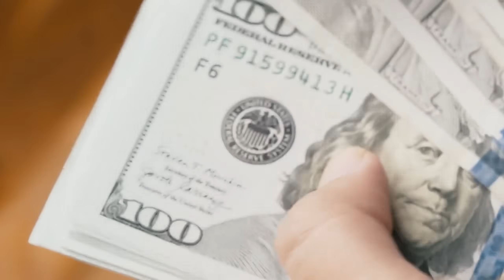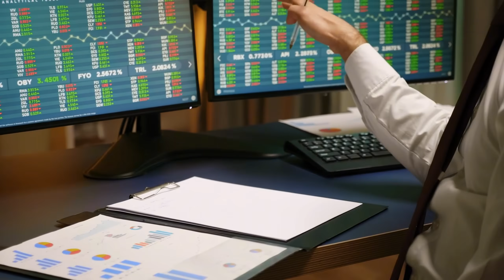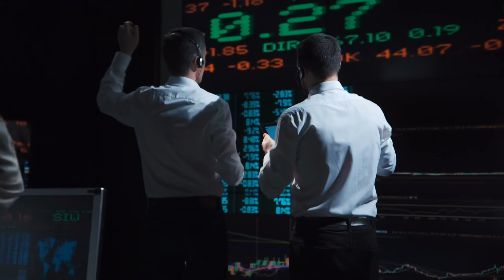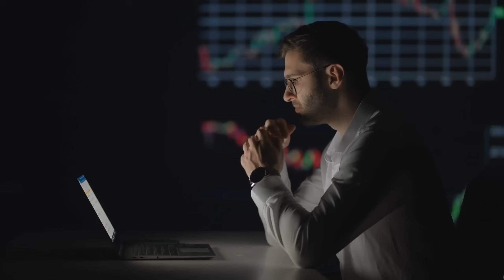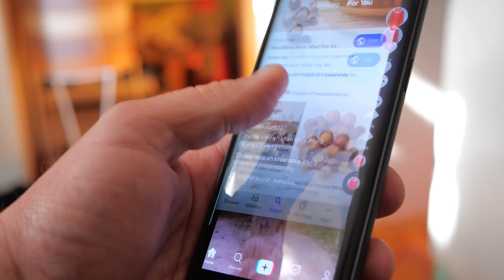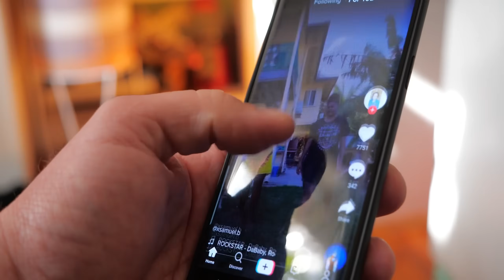ASML BLOCKED by U.S. in Explosive China Chip War — $85 Billion Wipeout Unfolds!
🔻 CHIP WAR HEATS UP! The U.S. just BLOCKED ASML from exporting key semiconductor equipment to China, triggering a devastating $85 BILLION shockwave across the global tech industry. As tensions escalate, Beijing scrambles to retaliate, while Wall Street braces for impact.

💥 What does this mean for the future of chip production?
🇺🇸 How will ASML, TSMC, and U.S. allies respond?
🇨🇳 Is China ready to go fully independent in chip tech?
📉 What’s next for the global supply chain and investors?